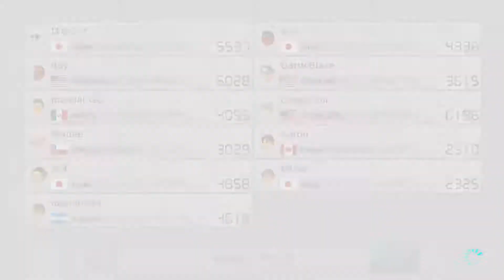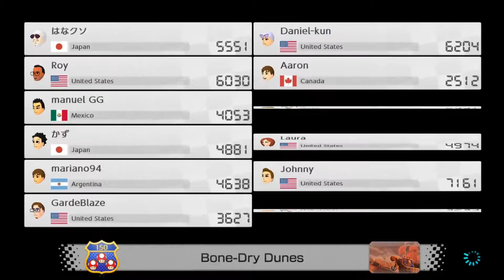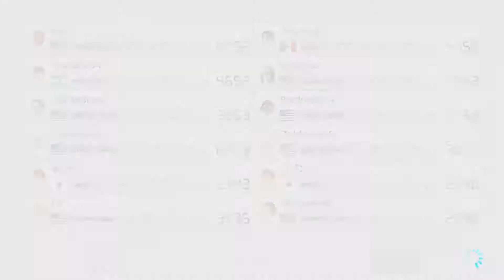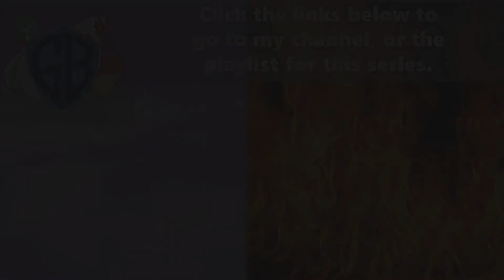Mario Kart Online #44 "Tanooki and Ghosts"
Hello, and welcome to another episode of Mario Kart 8 online! Today I'll be racing in GBA Mario Circuit, Mario Circuit, Bone Dry Dunes, GBA Cheeseland, and Twisted Mansion as Tanooki Mario in the Tanooki Kart equipped with the Leaf Tires and the Waddle Wing!